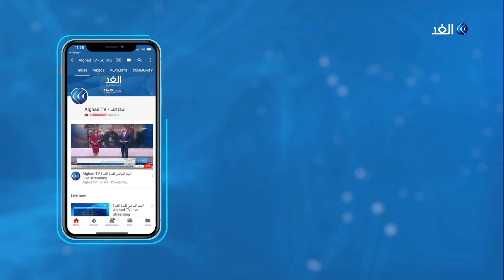محلل: تركيا تدرك أن روسيا لن تتراجع عن القضاء على المسلحين في إدلب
أعلنت دمشق أن آليات تركية محملة بالذخائر دخلت الأراضي السورية باتجاه بلدة خان شيخون في
ووصفت الخارجية السورية التحرك التركي بالسلوك العدواني، مشددا على أنه لن يؤثر  على عزيمة الجيش السوري.
يأتي هذا بينما أفاد المرصد السوري بشن ضربات جوية على مناطق قرب الآليات التركية.
مزيد من التفاصيل مع الدكتور أديب السيد المحلل السياسي مع الإعلامي أحمد بصيلة.